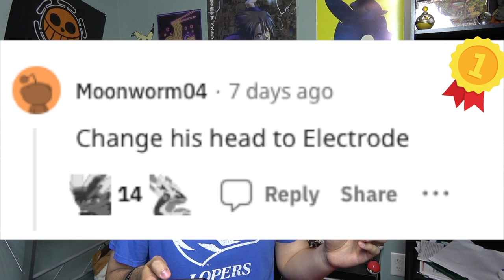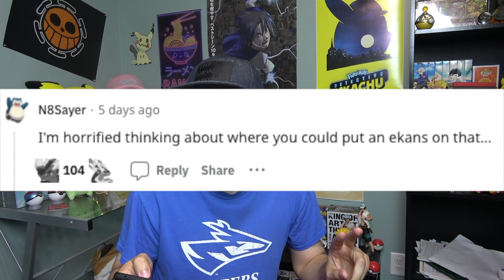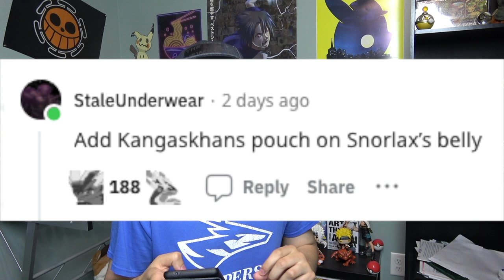The FUSION of All Gen 1 Pokemon! | How does it look like so far?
the Pokemon Community on Reddit is working together to create the ultimate Pokemon fusion!